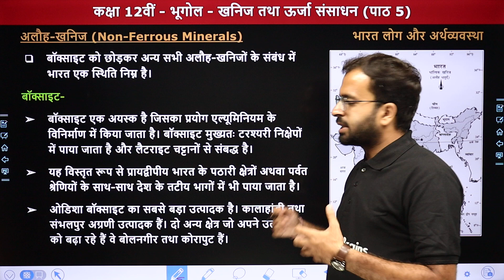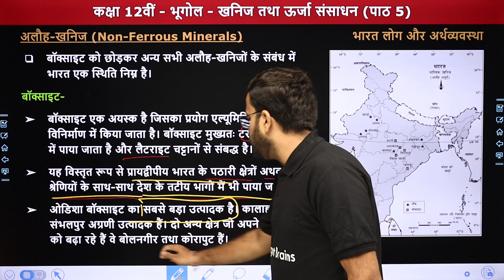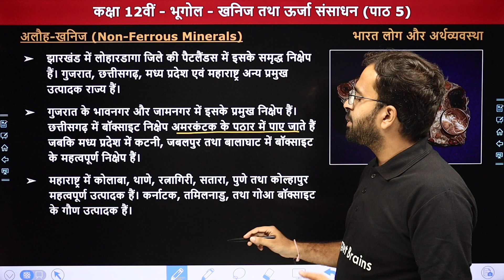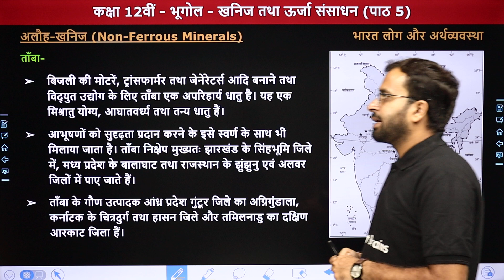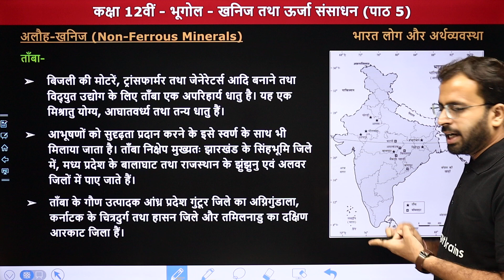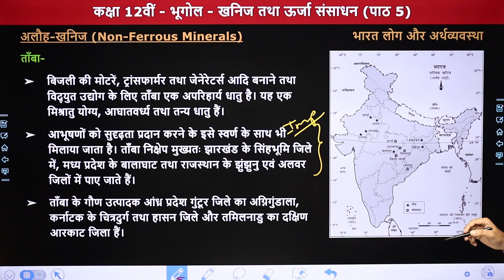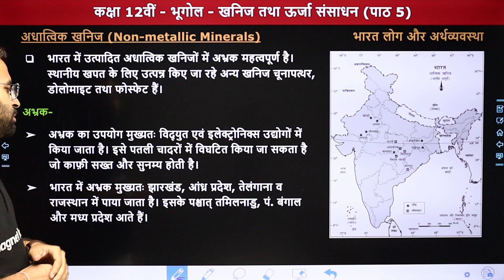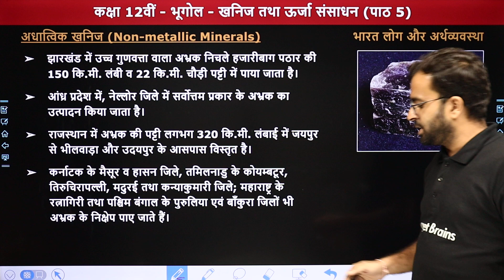अलौह खनिज, अधात्विक खनिज (Alauh Khanij, Adhaatvik Khanij) | Class 12 Geography Chapter 5 |NCERT 2024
✔️ Class: 12th
✔️ Subject: भूगोल (Geography)
✔️ Chapter Name: खनिज तथा ऊर्जा संसाधन (Mineral and Energy Resources) - Chapter 5
✔️ Topic Name: अलौह खनिज, अधात्विक खनिज (Alauh Khanij, Adhaatvik Khanij)
✔️ Topics Covered In This Video (By Shubham Sir): इस वीडियो में "शुभम सर" कक्षा 12वीं के अध्याय "खनिज तथा ऊर्जा संसाधन" के टॉपिक "अलौह खनिज, अधात्विक खनिज" पढ़ायेंगे। यह वीडियो विद्यार्थियों को इस अध्याय के टॉपिक अलौह खनिज, अधात्विक खनिज को समझने में बेहतर मदद करेगा एवं  विद्यार्थियों को उनके विषय "भूगोल" में बेहतर परिणाम प्राप्त करने में मदद करेगा।
00:00 Introduction: खनिज तथा ऊर्जा संसाधन (Mineral and Energy Resources)
02:01 अलौह खनिज / Alauh Khanij
09:26 अधात्विक खनिज / Adhaatvik Khanij
12:40 Website Overview

धात्विक और अधात्विक खनिज में अंतर स्पष्ट कीजिए
धात्विक और अधात्विक में अंतर
अलौह खनिज कितने प्रकार के होते हैं?
भूगोल में अलौह खनिज क्या हैं?
अधात्विक खनिज कौन कौन से?
लौह खनिज का दूसरा नाम क्या है?